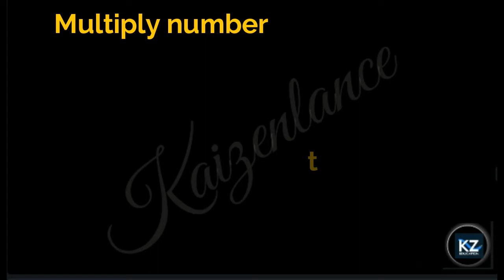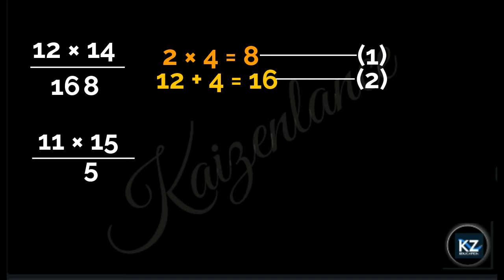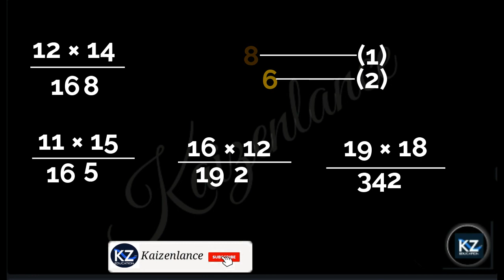Multiply numbers 11 to 19 (malayalam)|| Orally within a second|| fast method of multiplication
fast multiplication trick explaining malayalam, it takes a very less time to calculate.
It helps you to multiply the number 11 to 19 without using pen and paper.

LANGUAGE :  English mixed with Malayalam

FOR ANY DOUBTS CONTACT DIRECTLY